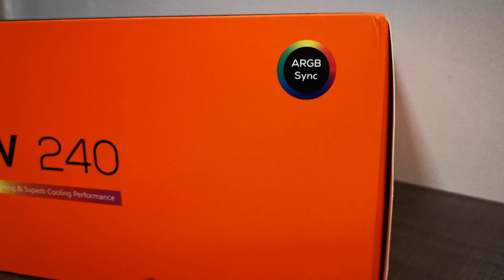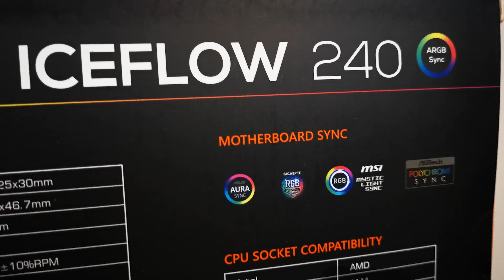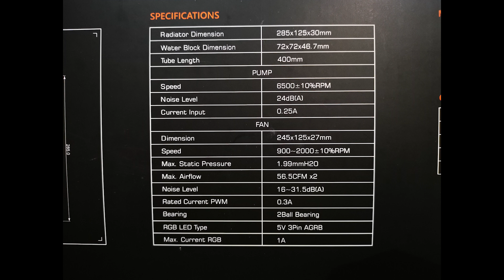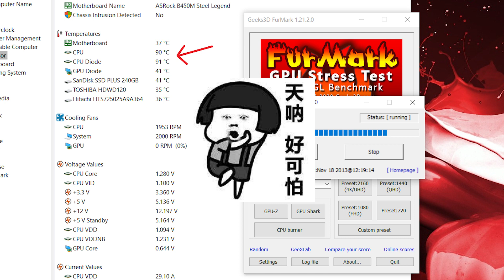ID-Cooling ICEFLOW 240 ARGB一体式水冷【5分钟开箱点评】与【装机测试】！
ID-Cooling ICEFLOW 240 ARGB一体式水冷【5分钟开箱点评】与【装机测试】！让你更了解这款新登场的装备~！

【视频内容】
上一支影片中我们给大家介绍了来自ID-Cooling的DF-12025-ARGB机壳风扇,就得到了网友热情的回复，提起了AIO不是没用了吗？是的这位网友！我听到了！今天我们就是要来介绍同样来自ID-Cooling的IceFlow 240 ARGB水冷啦！

Halo大家好，看视频就看特洛真！我是特洛真牛Trozen Neo(开场白) 。欢迎来到我的频道！

今天我们要讲的的就是一体式水冷，简称AIO(All in One)!而且还是ARGB的！

这是一款ID-Cooling推出的240ARGB水冷，全新的Iceflow系列，这款水冷甚至在中国官网就还没出现，在马来西亚就已经上市了！

这款水冷最大的卖点是将水泵集成在了冷排回流口处，因此有助于推动足够的水通过散热器，而且也降低了共振和导热问题。

至于水冷头顶部集成大了面积的背光灯罩，内有ARGB灯珠，可与支持如Asus Aura Sync，技嘉的RGB Fusion 2.0，微星Mystic Light和Asrock Polychrome RGB。如果你的主板不支持灯光同步，你还可以外接遥控器设置和调整你要的灯效。

这款水冷也自带了两个120mm的ARGB幻彩风扇，采用双滚珠轴承，更加耐用稳定，性能也不错，同样支持ARGB幻彩自定义。自带的散热风扇也采用了二合一的设计，让用户安装起来更加简单方便，厂家的想法不错哟~

这两个风扇提供900〜2000RPM转速，单风扇进风量也可以达到56.5CFM，满速运转最高分贝31.5。官方表示这款散热器可处理250W功耗时处理器的废热。

接下来就是手动环节啦！让我们把这款一体式水冷装上我的电脑吧~

《测试环节》
我们所使用的测试平台是AMD Ryzen 5 3600 + Asrock B450M Steel Legend。首先我们来个原厂的散热器进行Furmark甜甜圈的CPU Burner。

我们可以看到CPU很恐怖的直接飙到90度，距离原厂设定的保护温度95度仅差5度左右！

接着我们再来测试用上ID-Cooling Iceflow 240水冷的烧机成果。我们可以看到经过5分钟的烧机压力测试CPU的温度仅仅维持在75度左右。足足降低了15度！此时想唱一首凉凉~

好的看到这里，如果你在马来西亚槟城，也想入手这款风扇套组的话也可以找这位商家哟~